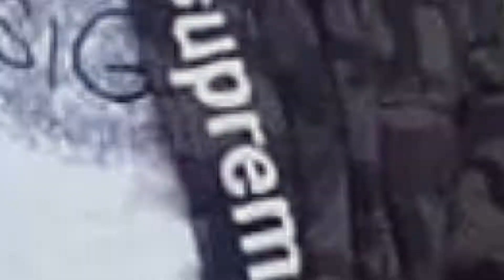ठाकुर लामा र बिमला रसाईलीको खत्रा लाईभ दोहोरी Thakur Lama VS Bimala rasaili New Live Dohori